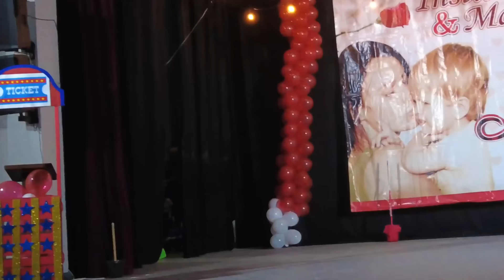Ivanna bailo CON UN NIÑO 😱 | Mi hija es LA MEJOR BAILARINA | Los Molina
El dia de hoy veran un vlog donde me acompañaran a ver como Ivanna bailo con un niño y se robo el show de verdad me emocione mucho por que mi  hija es la mejor bailarina y el espectaculo que hizo estuvo increible.

Acompañenme a ver como bailo Ivanna de verdad les va a encantar y se van a emocionar tanto como yo. Mi hija baila hermoso y todo el show se la paso muy divertida

No olviden que los queremos mucho y que todos ustedes forman parte de la familia de @losmolinaoficial